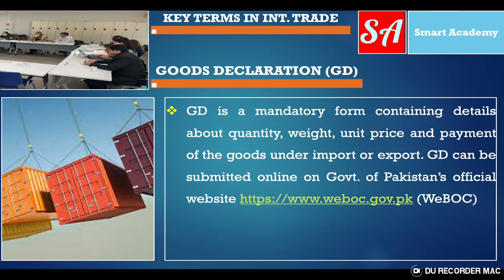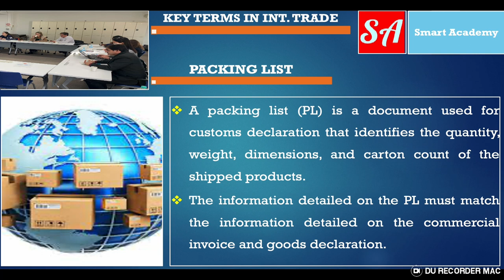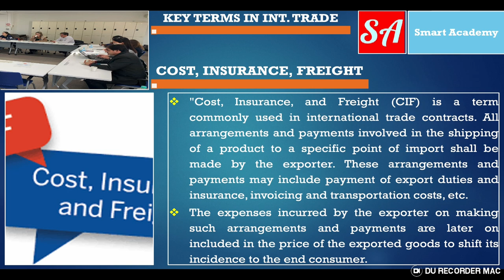Goods Declaration, Packing list, Cost, Freight & Insurance and De minims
Welcome to Versa Learn Hub comprehensive guide to understanding the intricacies of international trade! 🌎✈️ In this video, we delve into crucial aspects that every aspiring importer and exporter should be well-versed in: Goods Declaration, Packing List, Cost, Freight, Insurance, and the concept of De Minimis.

📦 Goods Declaration and Packing List: Learn the art of accurately declaring goods for international shipping. We'll walk you through the importance of a well-structured packing list, including item details, quantities, weights, and descriptions. Understand how this document serves as a vital reference for customs authorities, ensuring smooth border crossings.

💰 Cost, Freight, and Insurance (CFI): Navigating the financial landscape of international trade is a must. Discover the breakdown of costs associated with moving goods across borders. We'll unravel the role of freight forwarders, explore various freight options, and shed light on the significance of cargo insurance to safeguard your investments.

🛡️ Understanding De Minimis: Ever wondered about the threshold below which certain goods are exempt from customs duties and taxes? That's the De Minimis concept! Join us to demystify this crucial aspect of trade regulations, helping you make informed decisions about the value of goods you're importing or exporting.

🌐 Why This Matters: Whether you're a budding entrepreneur venturing into the world of international trade or an established business looking to optimize your operations, grasping these fundamentals is paramount. The smoother your logistics and documentation processes, the more efficiently you can conduct global business.

🔥 At Versa Learn Hub our mission is to empower you with knowledge that unlocks opportunities. Don't miss this chance to gain insights that could save you time, money, and unnecessary headaches in your international trade endeavors.